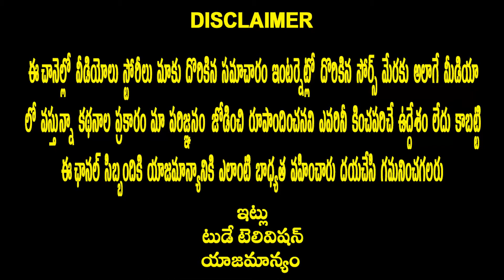A-Letter Numerology 2021 ||Today Television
A-Letter Numerology 2021 || Today Television } What is the Future a Letter stats with A in 2021 ?